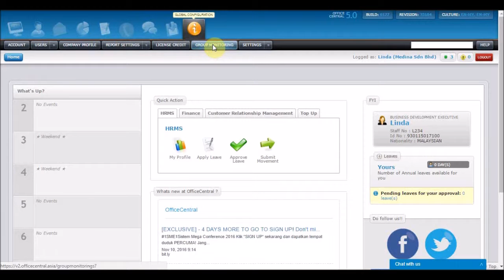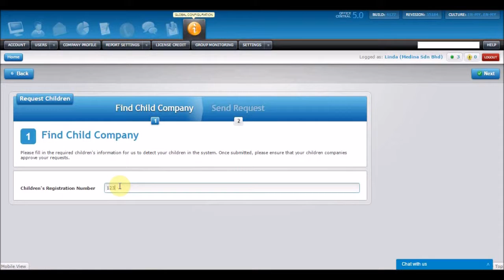OfficeCentral: Bagaimana Untuk Menambah Anak Syarikat Dalam Global Configuration ?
This will help you to increase your profitability and be more successful in running your business venture(s).

By using OfficeCentral, you can make your processes

1) More streamlined
2) Save time
3) Increase productivity
4) Increase employees' satisfaction.

Authentic Venture Sdn Bhd,
No. 906B Level 2 Block D, Kompleks Diamond, Bangi Business Park, 43650 Bandar Baru Bangi, Selangor Darul Ehsan.